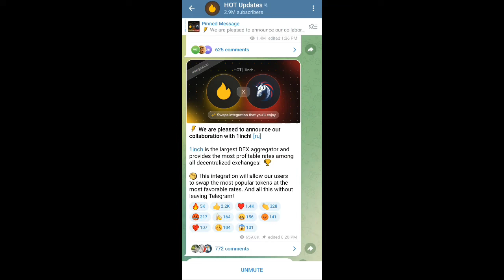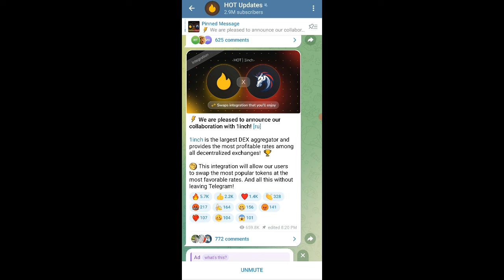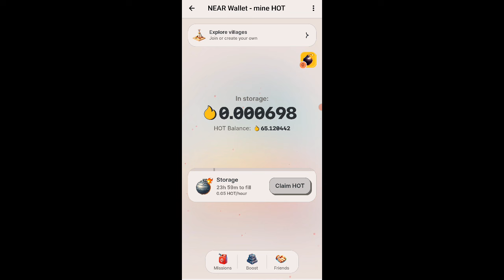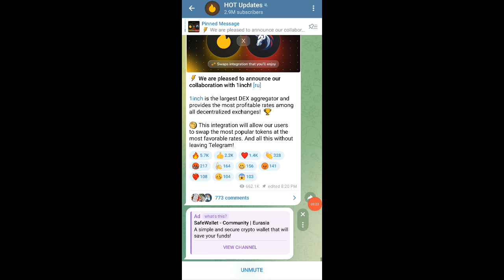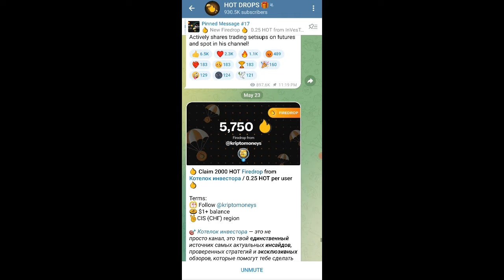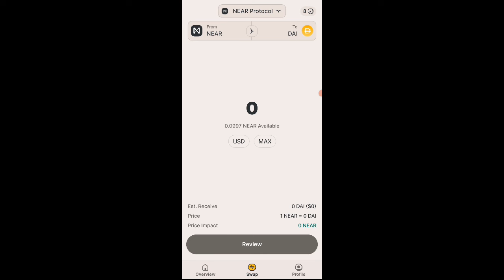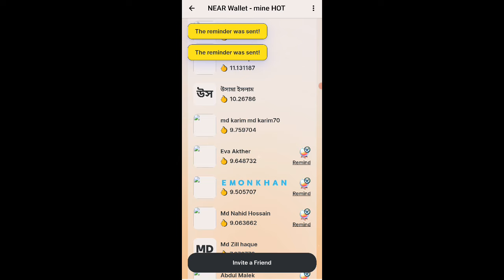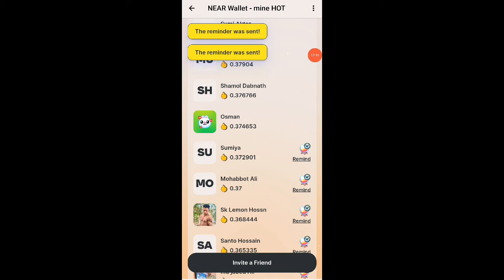Hot coin sell || Hotcoin Mining Update Today || Hot Wallet New Update || Hot coin & 1inch